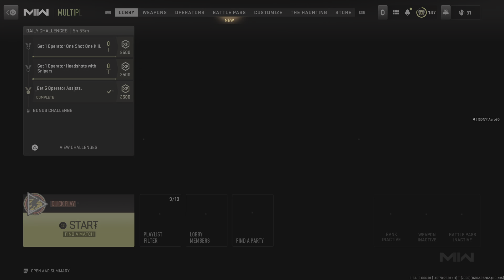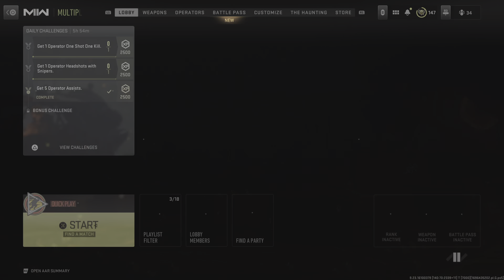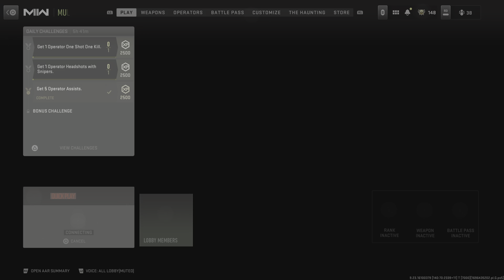Call of Duty_20231004191852